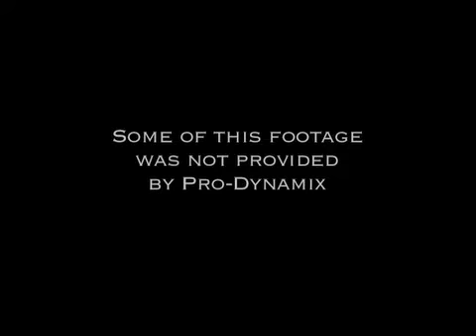Darby Festa (PF/SF) Recruiting Video 2011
Darby Festa (PF/SF) Cherry Hill HS East (Cherry Hill, NJ) Recruiting Video 2011.
Produced by Pro-Dynamix Athlete Marketing